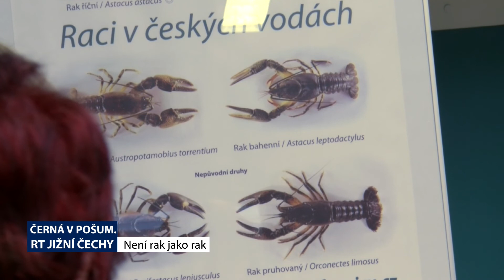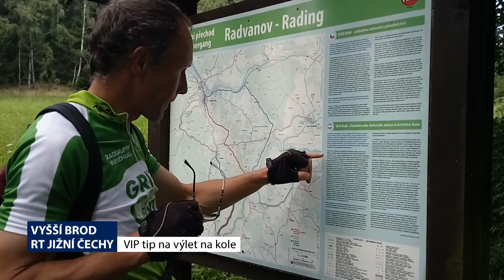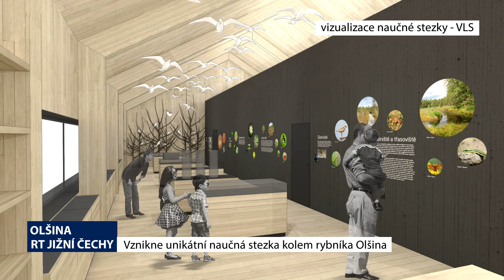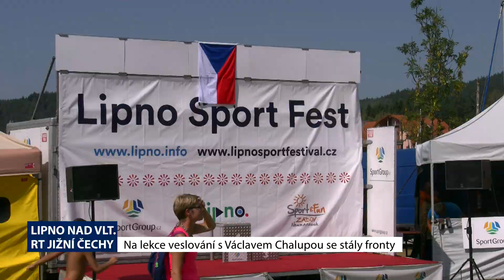Lipnožurnál - 35. díl - 27. 8. 2018